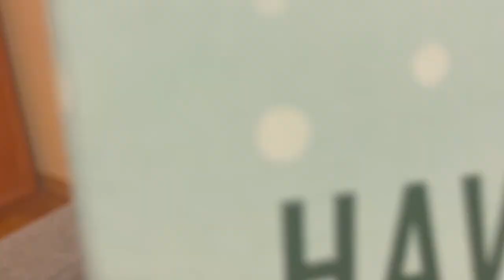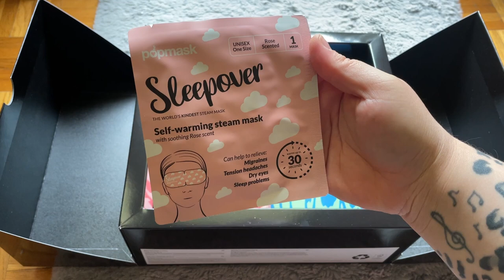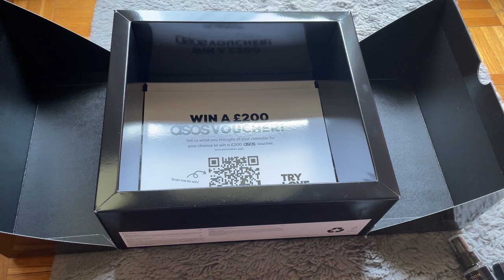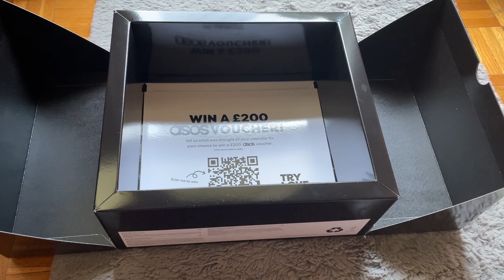NAJLEPSZY KALENDARZ ADWENTOWY ASOS 2022 🎉🎉🎉🫶🏻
Hejka 🤩Zaczynamy kalendarze adwentowe! Już się nie mogłam doczekać ale nareszcie są! Dajcie znać który produkt podoba wam się najbardziej :) Czytam wszystkie wasze komentarze❤️ Zachęcam was do zostawiania łapki w górę 👍🏻  i wciśnięcia przycisku subskrybcji👈🏻  jeśli jeszcze tego nie robicie aby nie ominął was żaden film!